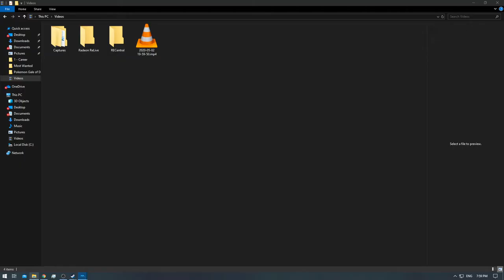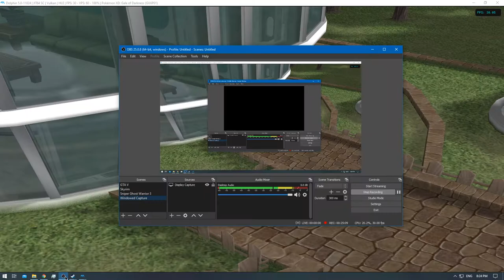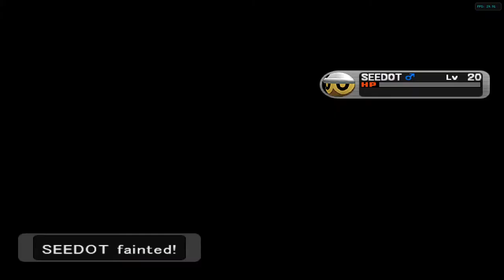[1/1] Pokemon XD: Gale of Darkness - Episode 33 [NC]